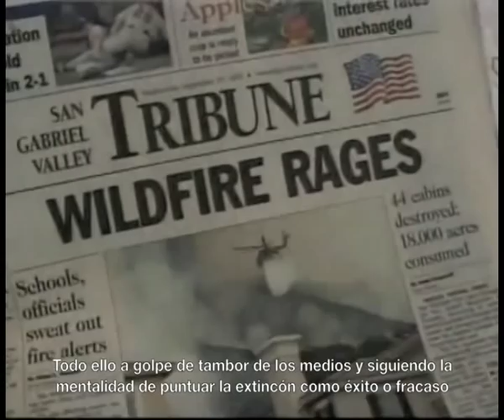Why ICS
ORIGINS OF THE ICS SYSTEM